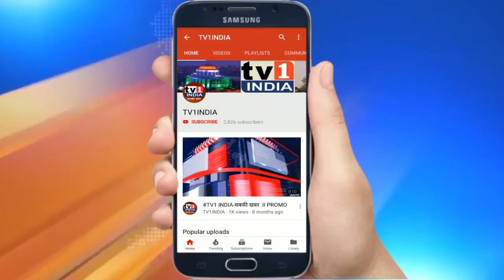पालकमंत्री ने रोका विरंगुला केन्द्र का निर्माण | भाजपा भड़की | बताया- अन्याय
पालकमंत्री ने रोका वाशी के विरंगुला केन्द्र का निर्माण | भाजपा का आरोप | राजनीतिक रंजिश में कांग्रेस ने अटकाया रोड़ा.मनपा चुनाव से पहले ही वाशी सेक्टर-17 के इस विरंगुला केन्द्र के निर्माण को लेकर भाजपा,  कांग्रेस और महाआघाड़ी आमने सामने आ गए हैं.आरोप है कि कांग्रेज जिलाध्यक्ष अनिल कौशिक न अपनी हार का खुन्नस निकालने पालकमंत्री एकनाथ शिंदे से बोलकर विरंगुला केन्द्र का निर्माण रुकवा दिया है. स्थानीय नगरसेविका के पति संपत शेवाले ने यह राजनीतिक रंजिश और बुजुर्गों के लिए चल रहे विकास कार्य को रोकने की कोशिश है. उन्होंने सवाल उठाया कि 70 फीसदी काम होने के बाद विरंगुला केन्द्र का निर्माण रोकने की भला क्या जरूरत है.